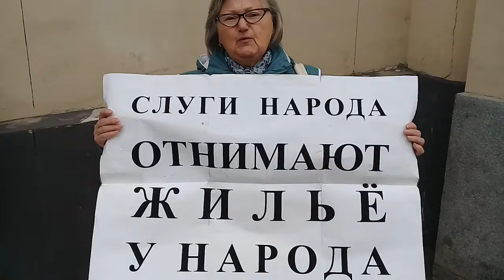Пикет возле мэрии день первый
Сегодня встала в пикетирование Любчич Тамара Владимировна
Простояла на холоде с 11-00 до 14-00